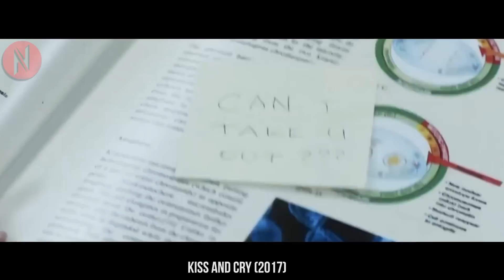Millionaire Guy Falls For Girl Who Has A Chronic Illness, Willing To Do Anything For Her